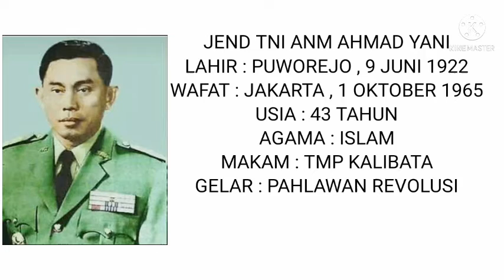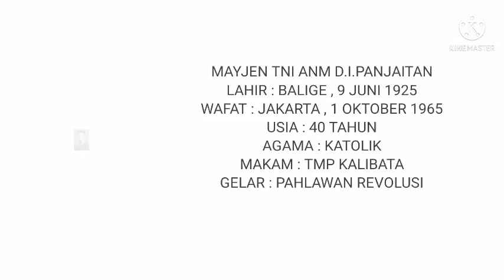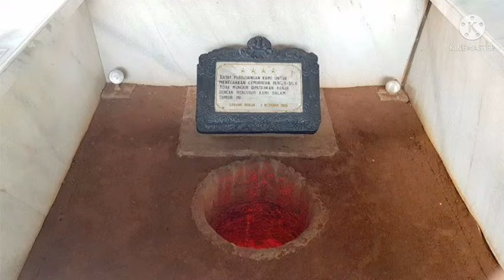MENGENANG 7 PAHLAWAN REVOLUSI